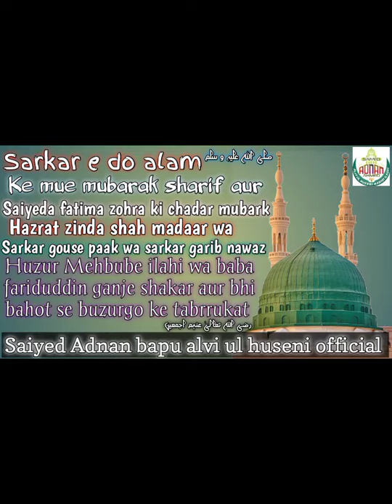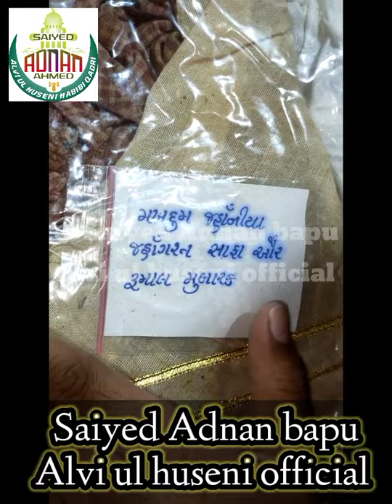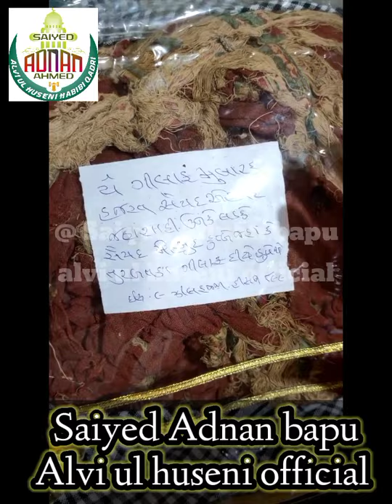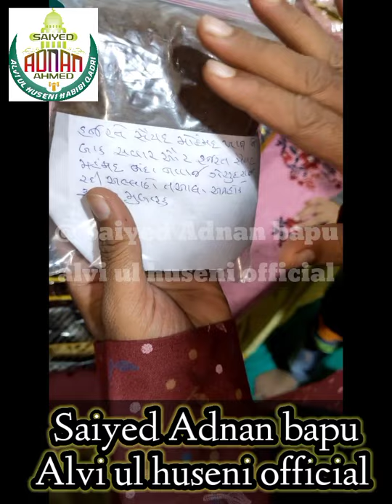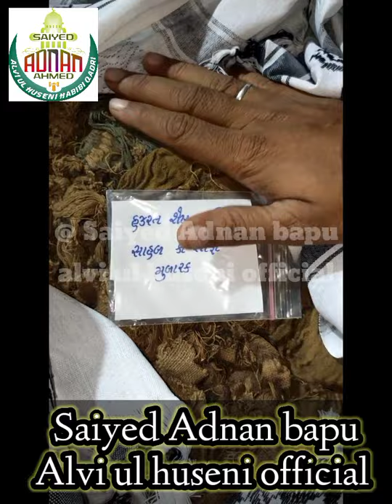saiyeda fatima zohra ki chadar mubarak wa sarkar gause paak wa garib nawaz ke tabrrukat ki ziyarat.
Huzur nabi e karim صلی اللہ علیہ و سلم aur saiyeda maa fatima tuz Zahra رضی اللہ تعالیٰ عنہا ki chadar mubarak wa sarkar gause paak wa garib nawaz ke tabrrukat ki ziyarat kare aur iske alawa bhi bahot se buzurgo ke tabrrukat ki ziyarat kare.

ISLAHE UMMATE MUHAMMADI صلی اللہ علیہ و سلم

*Twitter I'd*

*Instagram I'd*

Mobile number

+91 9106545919